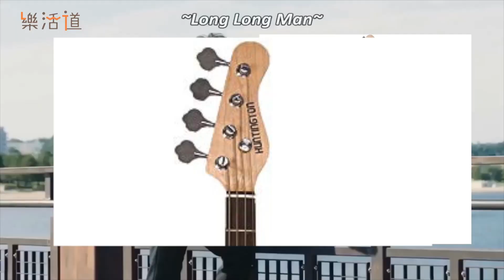【Bass係咪真係咁難認？】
音樂人成日話大眾撈亂Bass同guitar？事實又係唔係？四條線又係Bass，六條線都係Bass，用六線Bass考大家又有幾多人被Fake?！今集樂街傾考吓大家識唔識分辨Bass～